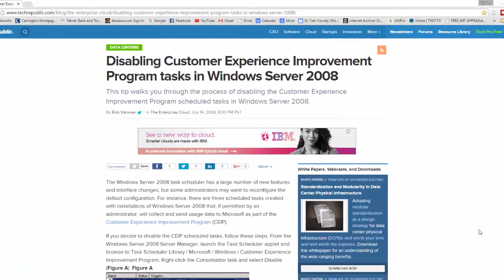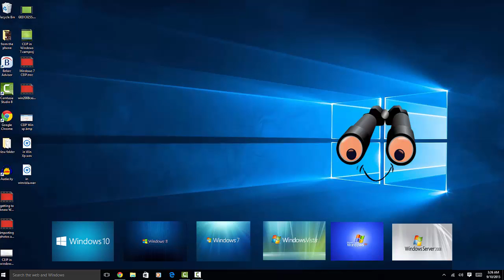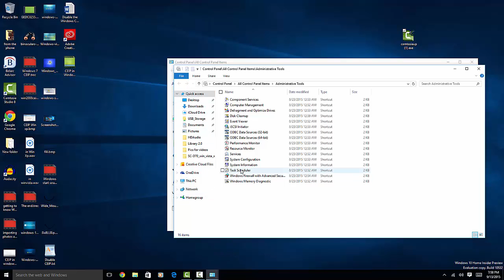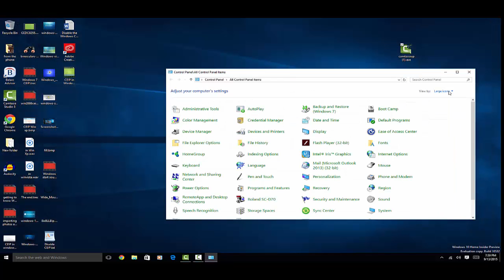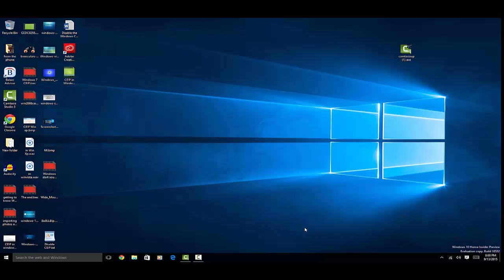Disable CEIP in Windows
This is my Tech channel where I post videos of Tech stuff. Tips, Tricks and Information.